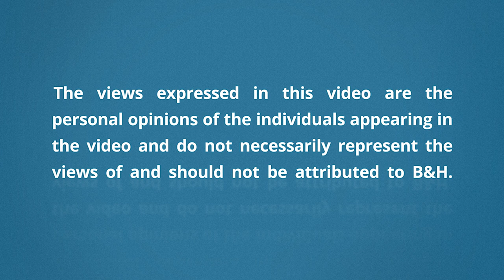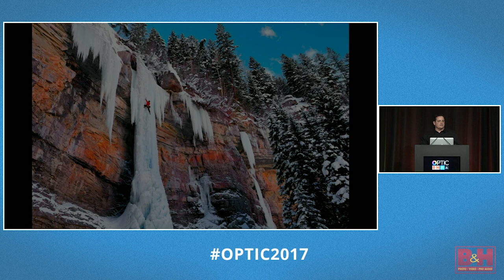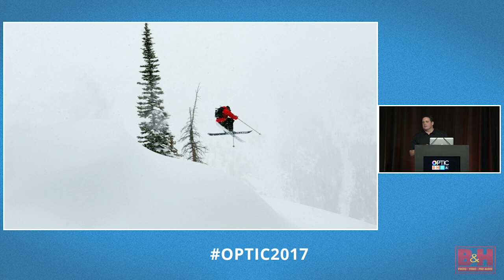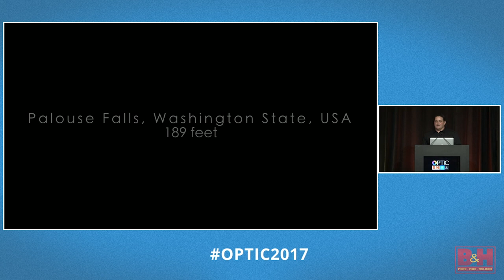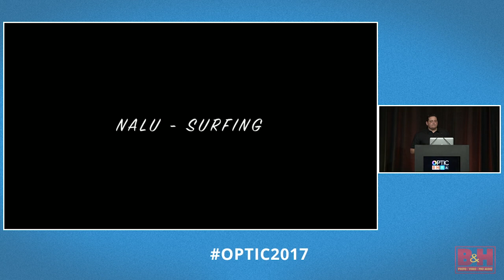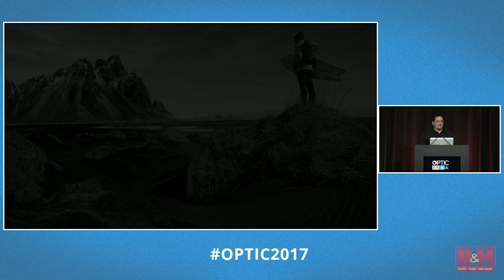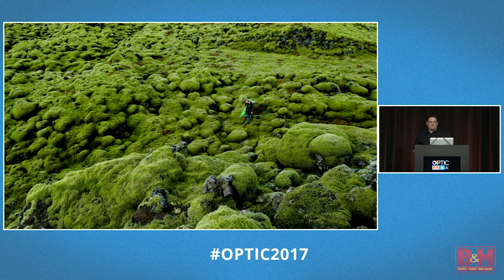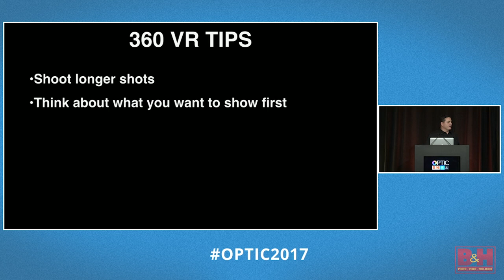OPTIC 2017 - Lucas Gilman Presents: Capturing The Action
Nikon Ambassador Lucas Gilman is world famous for shooting adventure photography and he will share his insight into how to turn a DSLR into a imaging-making-powerhouse capable of stop action shots that tell the whole story. His presentation will elaborate on how to deal with difficult shooting conditions in adverse environments, how to maximize your cameras abilities, and how lens choices make or break a shot. Lucas also showcases his work in 360 VR in addition to traditional digital photography.